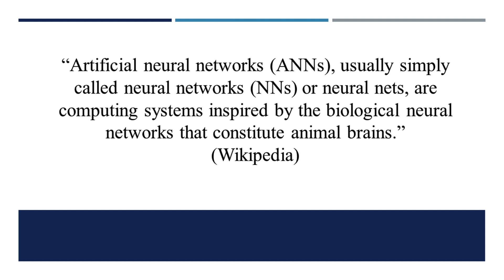कृत्रिम न्यूरल नेटवर्क - Artificial Neural Networks (ANNs) - AI in Hindi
कृत्रिमन्यूरलनेटवर्क, शब्द से स्पष्ट हैं कि ये मस्तिष्क की अंतर्निहित विन्यास की कृत्रिम अमल हैं,जिसे हम मस्तिष्क के न्यूरलनेटवर्क के नाम से जानते हैं।